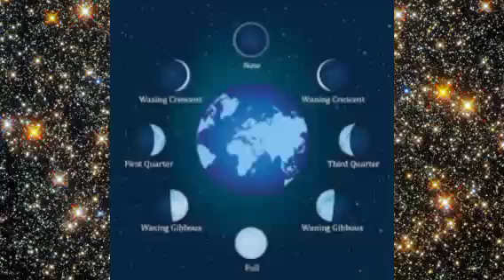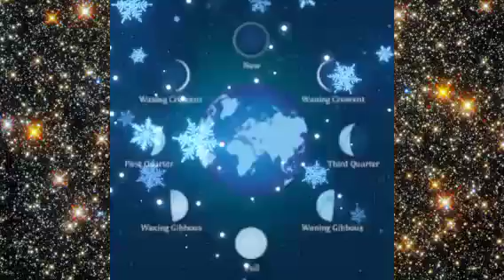Horoscop general 3-15 ianuarie 2024